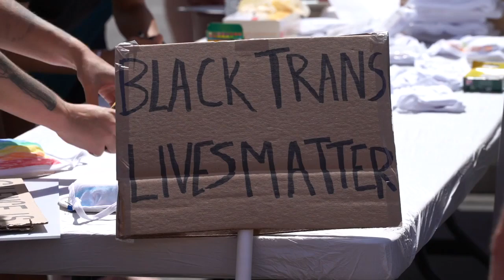Watch as All Black Lives marches with Sacramento's LGBTQ community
A couple hundred people participated in the All Black Lives Matter march through downtown Sacramento on Saturday, June 20, 2020, organized by the coalition for All Black Lives to bring attention to black LGBTQ issues during pride month.

Video by: Jason Pierce